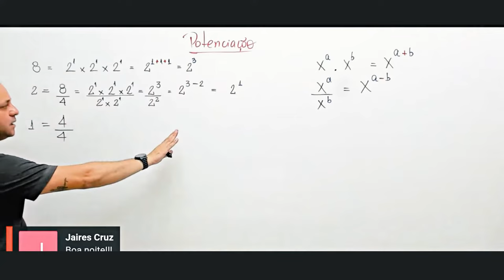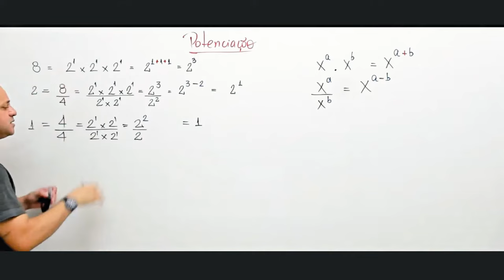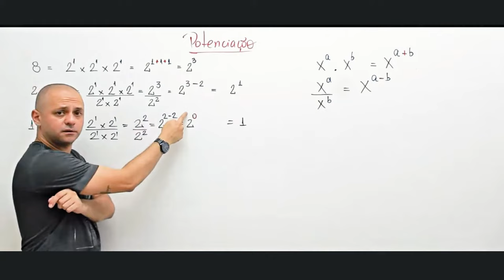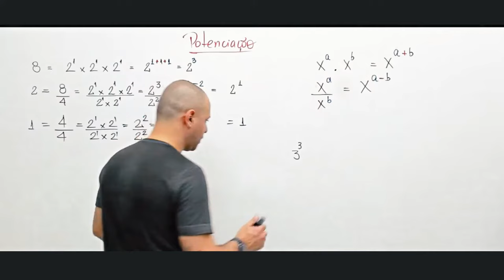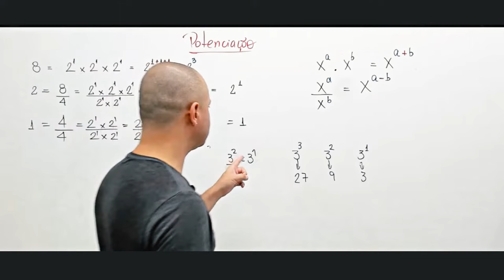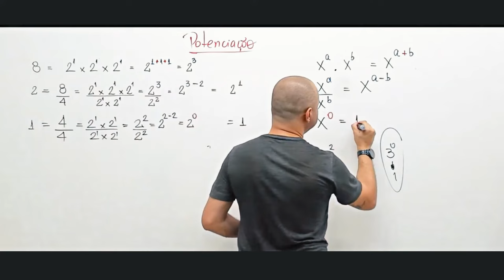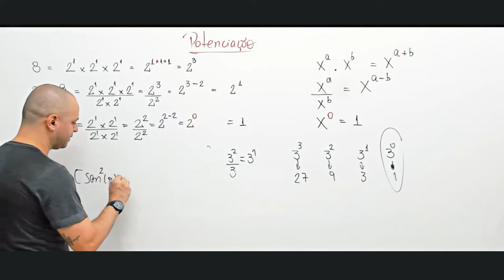Potência elevada a zero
Vamos resolver exercícios práticos e entender as propriedades envolvidas nesse tipo de operação matemática. Você aprenderá como lidar com potências elevadas a zero e como aplicar as propriedades corretamente para obter o resultado correto.